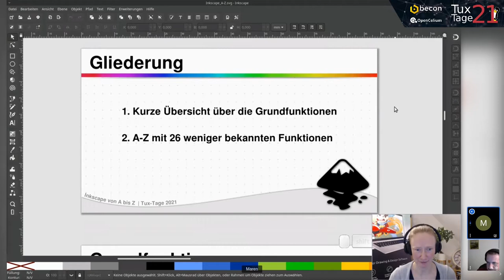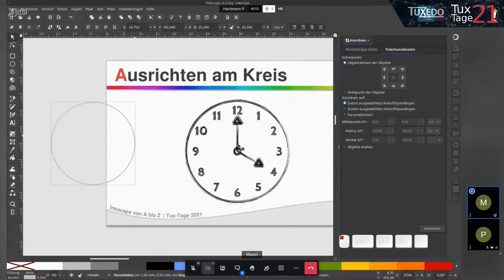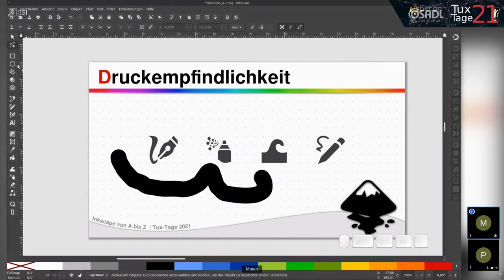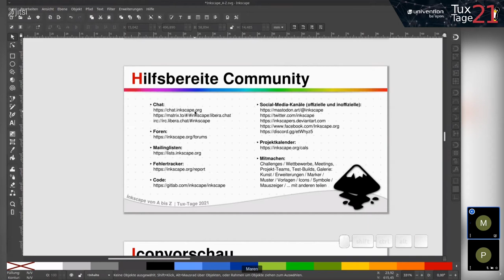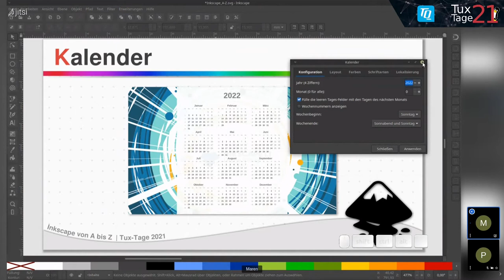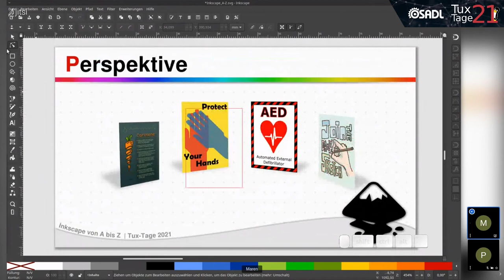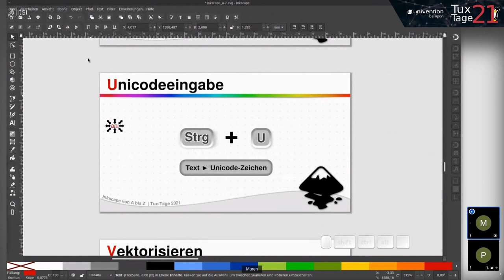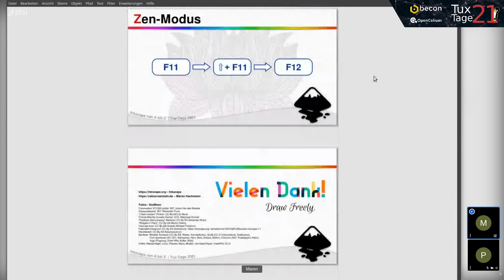Inkscape von A bis Z: Wichtige, unerwartete und spannende Features im Überblick - Tux-Tage 2021